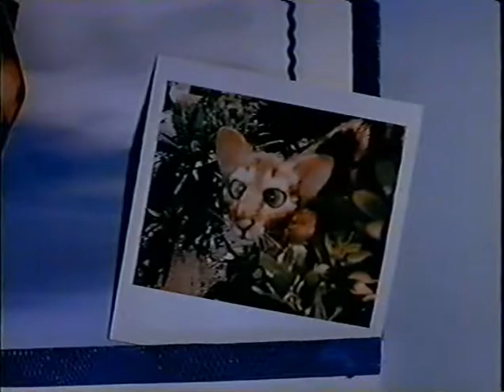Rubin And Ed 1991